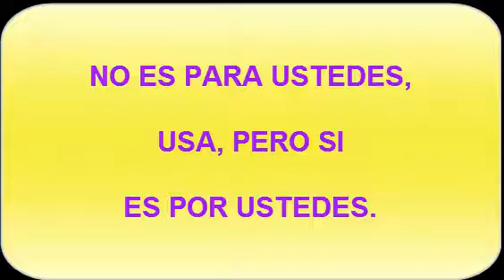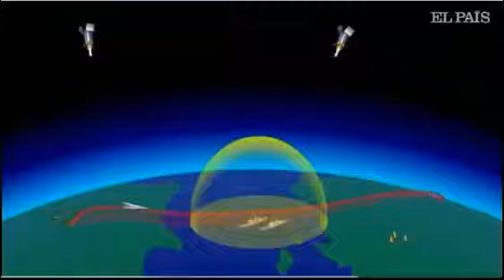RUSIA PRESENTA NUEVO ARMAMENTO NUCLEAR